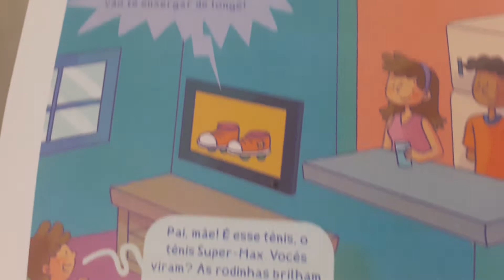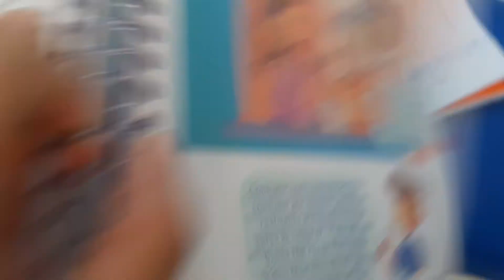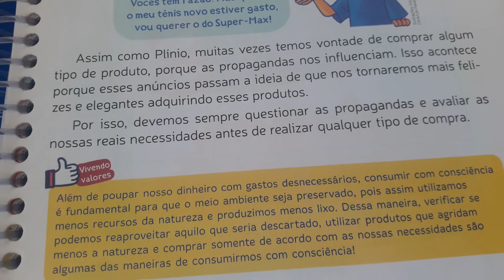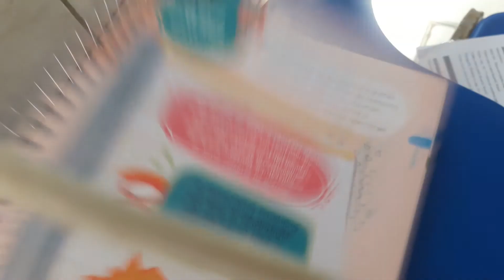19/11 - 4º Ano Aula de História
História: Módulo 4, Capítulo 8 - Consumindo com consciência págs 270 a 273.